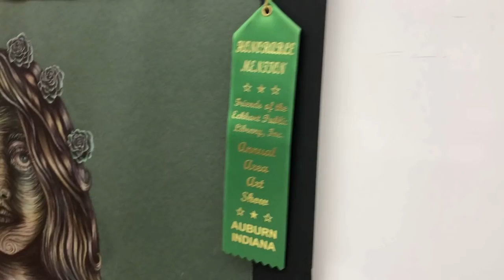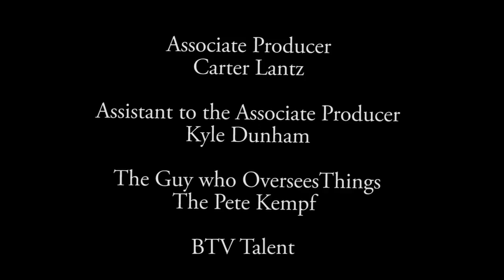Baron Nation with BTV 9-21-18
Covering Announcements, Local Happenings, Need to Know News, Clubs, Extra-Cirriculars and anything DeKalb High School!